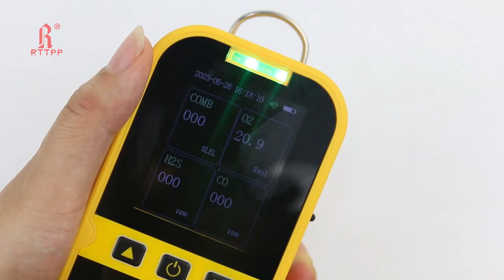BTQ-SH300 4 in 1 Portable Multi Gas Detector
Hikvision DS-2DE2204IW-DE3 PTZ Speed Dome Camera buy